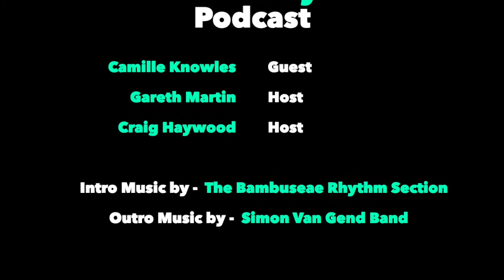RHP #077. Camille Knowles, Eczema Conqueror, Health Coach, Founder of The Beauty Of Eczema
Camille Knowles, is a lady who has experienced the struggles of physical blemishes and had to deal with all the insecurities, self-doubt and lack of confidence which ensued. At age six, Camille was first diagnosed with severe eczema. Her earliest memories include her grandma making her mittens to stop her scratching at night. Sadly, a certain mindset was forged from an early age too and she would ask her grandad, things like, “Am I ugly?” because of her eczema.

Camille’s eczema would come and go depending on certain things which occurred in her life. Sunlight and eating well were the reasons why it would disappear and when she would be glowing inside and out. Eczema would flare up when she was teased and bullied at school.

She became extremely obsessive and restrictive with what she ate which resulted in her first eating disorder, orthorexia. Lying in hospital at the ripe old age of 21, the best case scenario doctors prescribed for her was to take a combination of steroids and anti-depressants to help her cope for the rest of her life...

Fortunately, her Mom came to the rescue and suggested she read a book called, The Secret, and also made her see an NLP practitioner. It was a combination of these and other things which started shifting her mindset.

Her holistic approach to recovery is what started defining and shaping future Camille. This lady is a headstrong fighter and these days she has a thriving business which is providing an immense amount of value to her tribe of eczema warriors.

CAMILLE KNOWLES